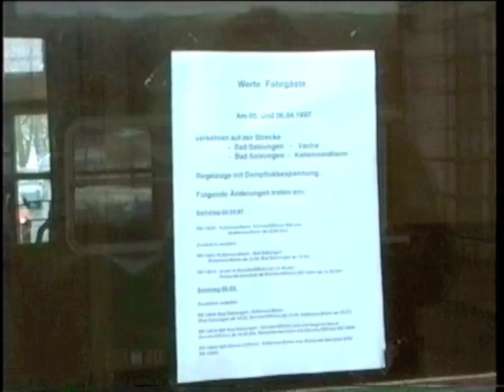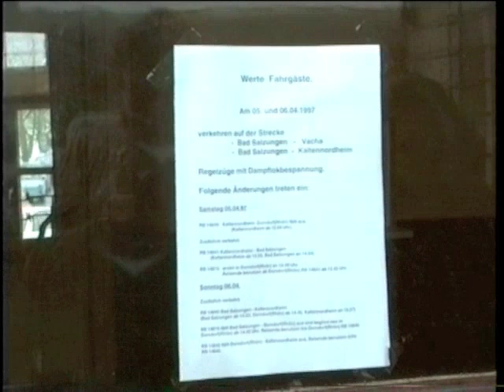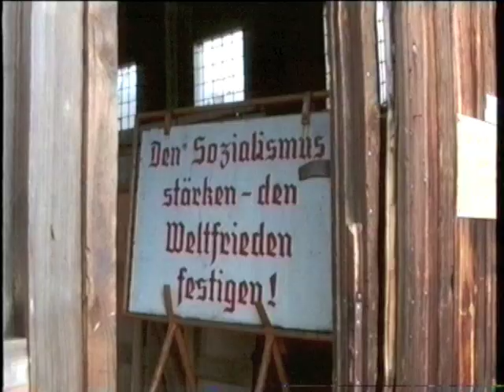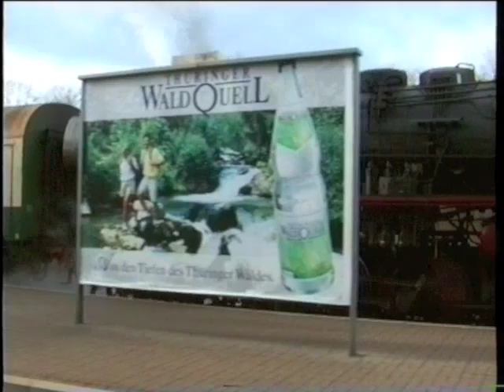Plandampf auf der Feldabahn 1997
Aufnahmen mit Hi8 Kamera